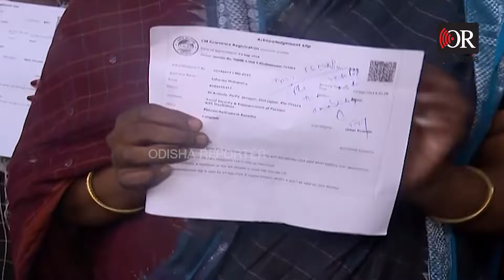‘କେହି ଶୁଣିଲେନି ଶେଷ ଭରସା ମୁଖ୍ୟମନ୍ତ୍ରୀ’ | Odisha Reporter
'17 ମାସ ହେଲା ମୋ ବିଧବା ଭତ୍ତା ବନ୍ଦ ହୋଇଯାଇଛି । ବିଡିଓଙ୍କଠୁ ଆରମ୍ଭ କରି ଜିଲ୍ଲାପାଳଙ୍କ ପର୍ଯ୍ୟନ୍ତ ଦୌଡ଼ିଲି ହେଲେ କେହି ଶୁଣିଲେନି । ଆଜି ମୁଖ୍ୟମନ୍ତ୍ରୀଙ୍କୁ ଭେଟି ଅଭିଯୋଗ ଶୁଣାଇଛି ।'